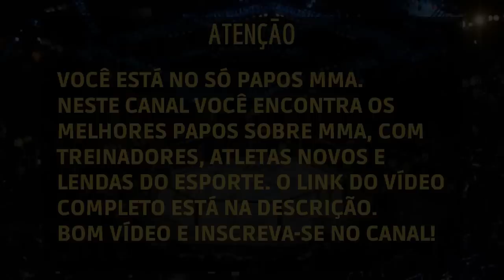FABRÍCIO WERDUM SE EMOCIONA AO RELEMBRAR TEMPOS DIFÍCEIS COM SEU IRMÃO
Fabrício Werdum (Porto Alegre, 30 de julho de 1977) é um lutador brasileiro de artes marciais mistas (MMA) e ex-campeão do peso-pesado do UFC. Ele também já foi duas vezes campeão mundial de jiu-jítsu, duas vezes campeão do campeonato Abu Dhabi Combat Club World Peso Pesado e campeão europeu de jiu-jitsu. Ele é faixa preta 2º grau de jiu-jitsu, faixa preta em judô e Prajied Preto em muay thai. Werdum já lutou no Pride, no UFC, no Strikeforce e no Jungle Fight.

Este vídeo foi retirado do Inteligência Ltda Podcast.